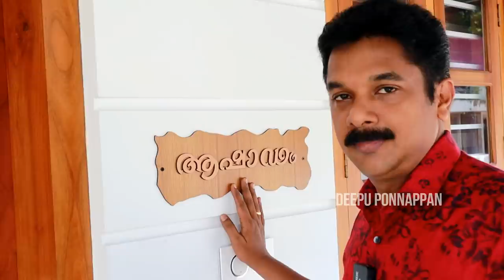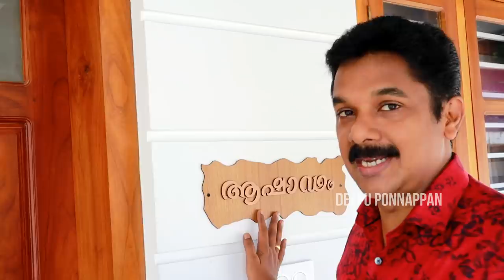ഞങ്ങളുടെ സ്വപ്ന ഭവനം | ഹോം ടൂർ വീഡിയോ | Home Tour Video | Deepu Ponnappan